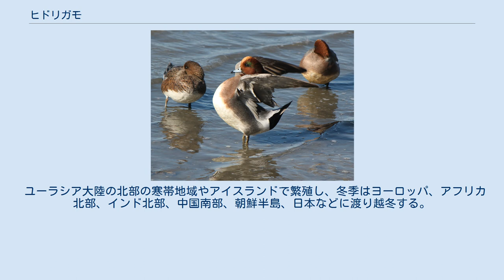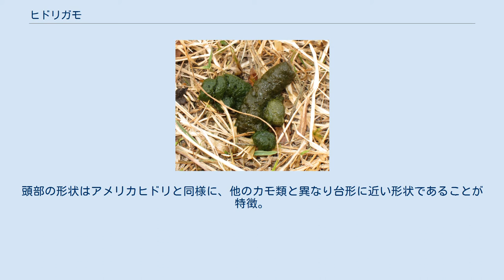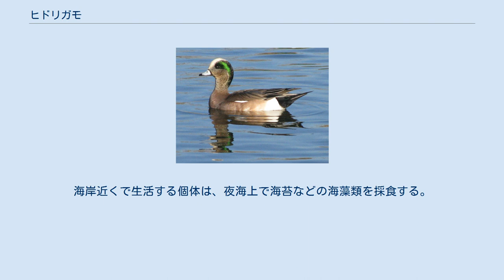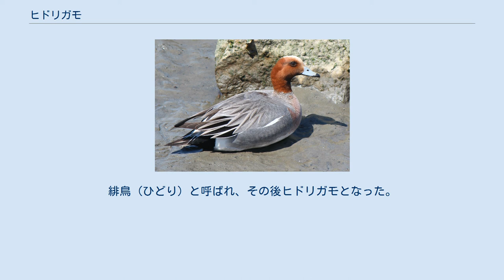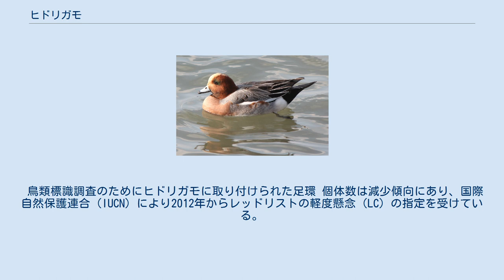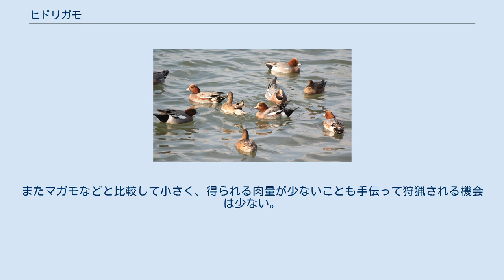ヒドリガモ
ヒドリガモ （緋鳥鴨、学名：Anas penelope Linnaeus, 1758）は、カモ目カモ科マガモ属に分類される鳥類の一種。
オナガガモ、マガモ、コガモなどと並んで、日本で最も普通に見られるカモ類である。
淡水型カモの一種で、他の淡水型カモよりも海上に出る傾向がある。
 ユーラシア大陸の北部の寒帯地域やアイスランドで繁殖し、冬季はヨーロッパ、アフリカ北部、インド北部、中国南部、朝鮮半島、日本などに渡り越冬する。
 日本では冬鳥として全国に渡来する。
北海道では厳冬期には少なく、春と秋によく見られる。
 全長はオスが約53 cm、メスが約43 cm、翼開長は68-84 cm。
オスの成鳥は額から頭頂がクリーム色で、顔から頸が茶褐色、胸は薄い茶色である。
体の上面は灰色で黒い細かい斑が密にある。
下尾筒は黒い。
メスは全体に褐色、他のカモ類と比較して赤褐色みが強く、腹は白い。
オスのエクリプスはメスと似ているが、雨覆羽が白く全体に赤みが強い。
くちばしはやや短めで、雌雄とも青灰色で先端が黒い。
体の下面は白い。
次列風切羽には白黒緑の模様がある。
脚は灰黒色。
頭部の形状はアメリカヒドリと同様に、他のカモ類と異なり台形に近い形状であることが特徴。
 越冬時は、湖沼、池、河川、河口、海岸、干潟などに生息する。
数百羽の群れになることもある。
繁殖期はツンドラ地帯や針葉樹林にある湿地などに生息する。
 食性は植物食であるが、水生昆虫や軟体動物を食べることもある。
潜水して捕食はせず、水面に浮かぶ植物の葉、茎、根、種子等を採食する。
また、岸や中洲に上がって陸上の植物も食べる。
海草、海藻も好んで食べるので、他の淡水型カモ類と比べると、海岸付近で観察されることも多い。
昼間は群れで湖沼の中央や陸地に上がって休息し、夕方から明け方にかけて水田や河川などの餌場に向かい採餌することが多い。
海岸近くで生活する個体は、夜海上で海苔などの海藻類を採食する。
水辺の草地などに営巣し、1腹7-11個の卵を産む。
抱卵日数は23-25日である。
 オスは口笛のような「ピュー、ピュー」という特徴ある甲高い声でよく鳴き（ オスの鳴き声）、メスは他のカモ同様低い声で「ガァー、ガァー」と鳴く。
 ヒドリガモのオスの頭部は茶褐色で、和名はこの羽色を緋色にたとえたことに由来する 学名の属名（Ans）は「カモ類」を意味し、種小名（penelope）は人名に由来する。
 和名は頭部の羽色を緋色にたとえたことに由来する。
緋鳥（ひどり）と呼ばれ、その後ヒドリガモとなった。
異名として、赤頭、息長鳥、あかがし、そぞがも、みょうさく、ひとり、あかなどがある。
 主に北アメリカに生息する近縁種のアメリカヒドリ（Anas americana）とは繁殖地が近接している（シベリア東部では両種が混在する繁殖地もある）ので、ヒドリガモとアメリカヒドリの交雑個体が観察されることがある。
稀な冬鳥としてヒドリガモの群れに混じって日本に飛来することがある。
アメリカヒドリのメスの頭部は白っぽいが、ヒドリガモのメスは褐色。
 鳥類標識調査のためにヒドリガモに取り付けられた足環 個体数は減少傾向にあり、国際自然保護連合（IUCN）により2012年からレッドリストの軽度懸念（LC）の指定を受けている。
 日本では全国の多数の調査地点で個体数の調査が実施されている。
飛来し越冬する個体数は1996年から2009年までの間でほぼ安定傾向にあり、17都道府県で減少傾向、11県で増加傾向であった。
環境省や都道府県によりレッドリストの指定を受けていない。
 1979年に多摩動物公園が日本国内での初めての人工繁殖に成功し、また1998年旭山動物園が日本国内での初めて繁殖に成功し、それぞれ繁殖賞を受賞した。
 日本では鳥獣の保護及び管理並びに狩猟の適正化に関する法律により、狩猟鳥として狩猟鳥獣対象の一種に指定されている。
肉が食用に賞味されるが臭みがあるのであまり好まれない。
またマガモなどと比較して小さく、得られる肉量が少ないことも手伝って狩猟される機会は少ない。
 養殖場の海苔や、栽培している大麦を食害することがあるため、害鳥として嫌われることがある。